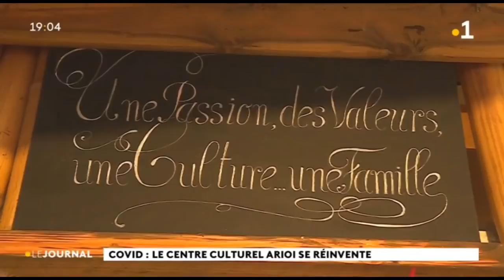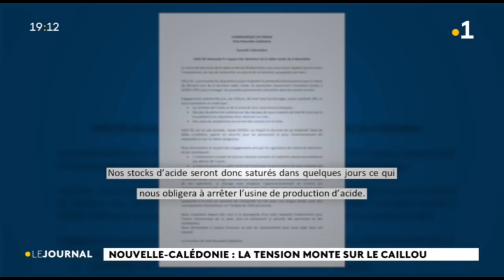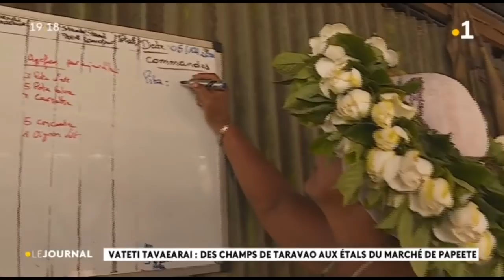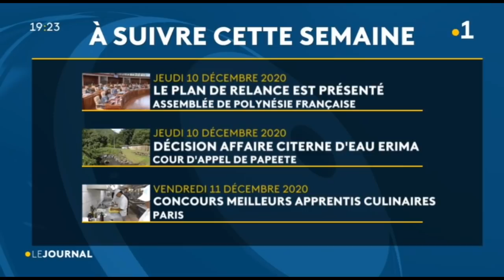Le journal du dimanche 6 décembre 2020